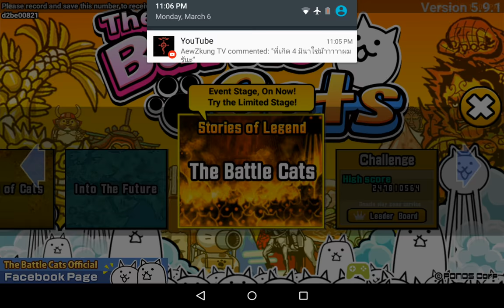The Battle Cats 20170306 ฺBattle Royale มาแล้วไก่สวรรค์